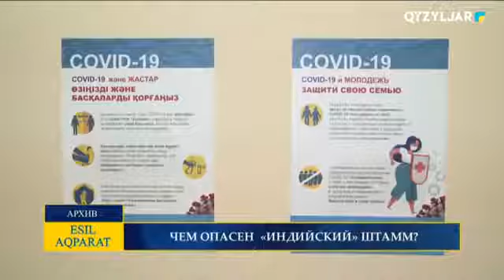ЧЕМ ОПАСЕН «ИНДИЙСКИЙ» ШТАММ ?